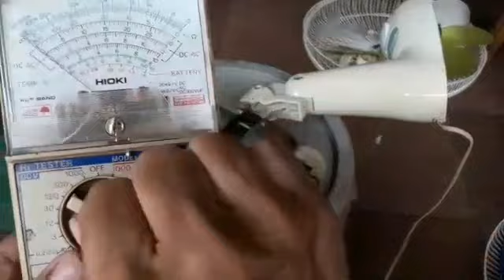Cara memperbaiki KIPAS ANGIN DINDING MASPION yang tidak bisa berputar || Karena AS ROTOR MACET..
Pada Video ini, saya ingin membagikan sedikit ilmu CARA PERBAIKAN KIPAS ANGIN DINDING MASPION yg tidak bisa berputar karena pada BUSHING & AS ROTORnya sangat KOTOR & KERING akibat DEBU.  Saran saya tiap 3 s/d 6 bulan skali, dalaman di bushing & AS rotornya hrs slalu di bersihkan dan diberi minyak PELUMAS SINGER OIL..
Utk itu sobat silahkan tonton ampe abis video ini, agar sobat bisa melakukannya mandiri dirumah. Lebih kurangnya mohon maaf bila ada kekurangan pada tayangan ini, wassallam Redy Astra Bekasi.. 🙏🙏🙏